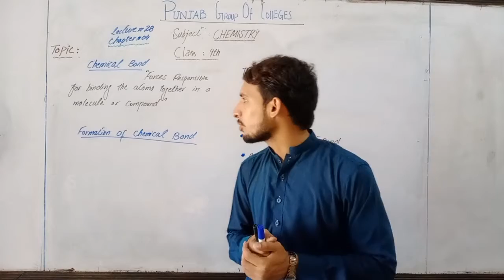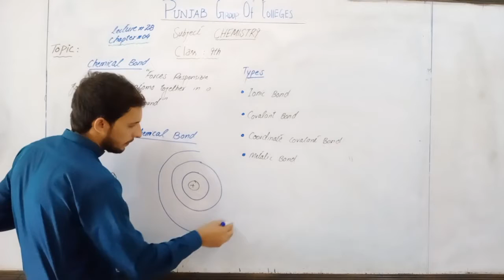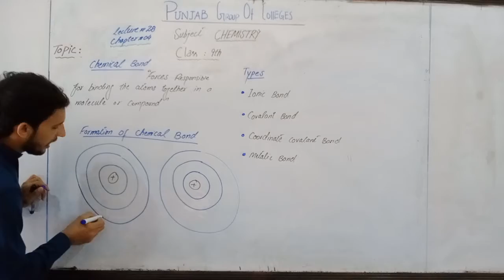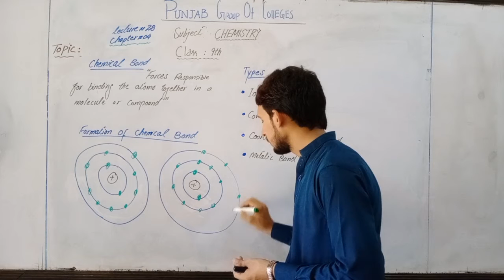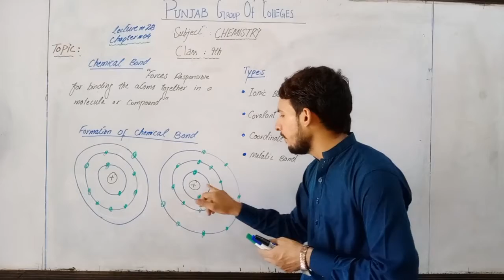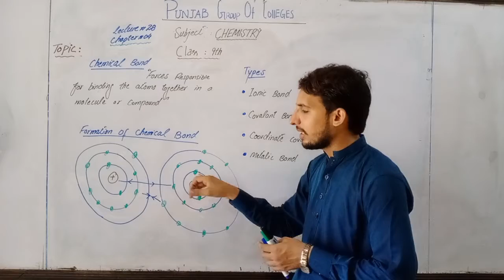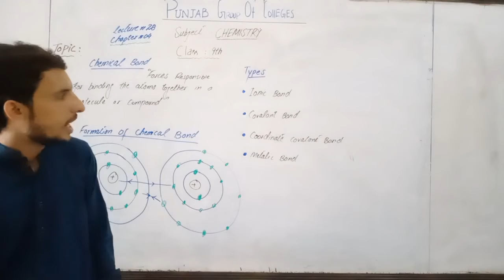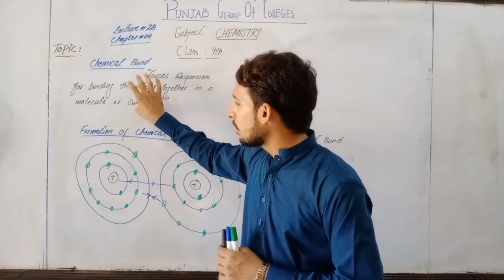Chemistry 9th, Lect#28, 13 August